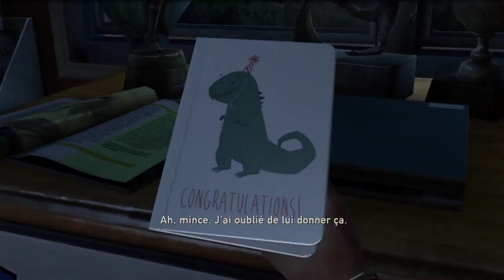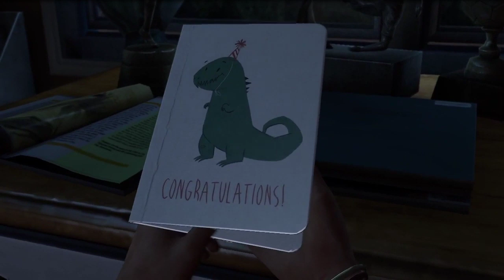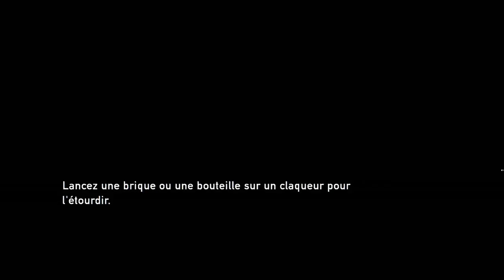The Last of Us Episode 1